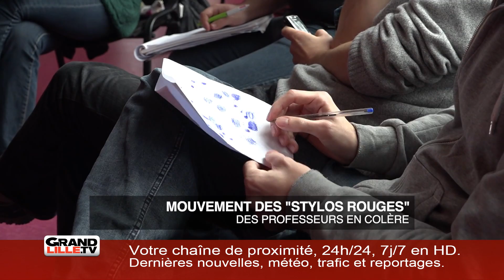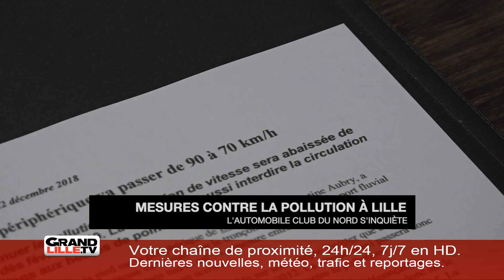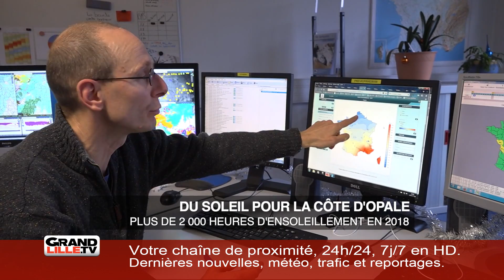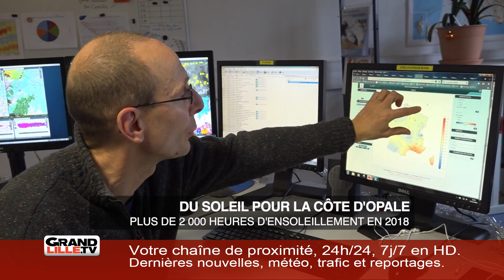Edition du 28 décembre - 9h45